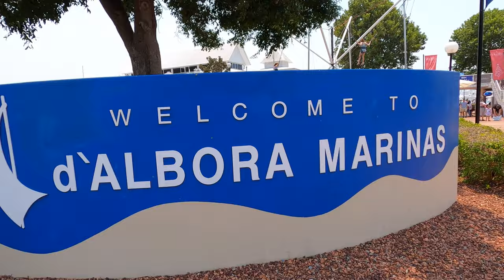GoPro Hero 8 | Nelson Bay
Welcome to Nelson Bay. Join us on our short holiday to Nelson Bay over the 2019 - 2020 New Year break.

Shot on a GoPro Hero 8 Black

Song: PETIT BISCUIT - Sunset Lover